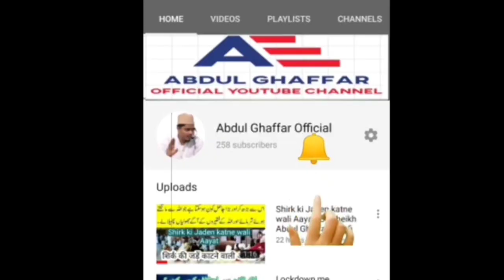Kya Ahle Hadees Angrezon Ki Paidawaar Hain? By Sheikh Abdul Ghaffar Salafi | Abdul Gaffar Salafi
Kya Ahle Hadees Angrezon Ki Paidawaar Hain? Strong Reply Mufti Zarwali Khan  By Sheikh Abdul Ghaffar Salafi

(All Products 10%Discount)

Nikon DSLR camera D5600 Best Youtuber Camera

Canon DSLR camera EOS D200 Best Youtuber Camera

Boya best Mic Mobile & DSLR camera Microphone BYM1

Digitek DTR 550LW Tripod Best Camera Stand

Voltas 1.5 Ton 3 Star Inverter Split AC Best AC

Acer Aspire 5 Slim 7th Gen Core i3 15.6-inch Thin and Light Laptop (4GB/256 SSD) BEST selling online Products

Redmi Note 8 (Neptune Blue, 6GB RAM, 128GB Best selling online Products

Samsung Galaxy M30 (4×64) (Price 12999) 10%Discount

My Mobile Realme XT Best Camera Phone (10%Discount)